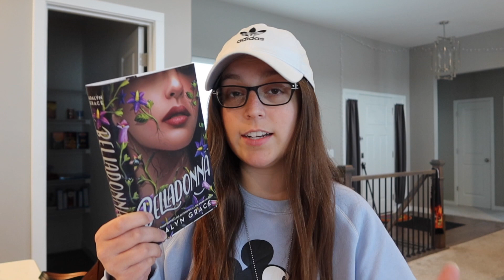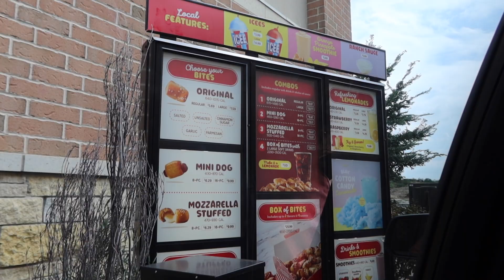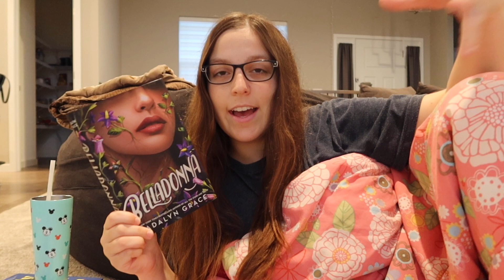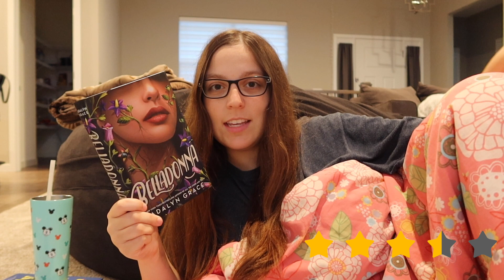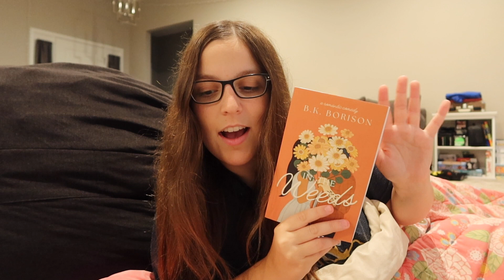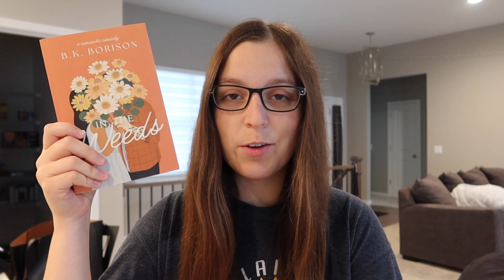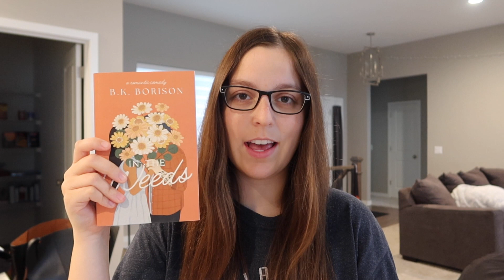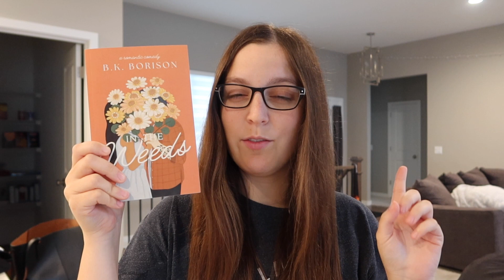Weekend Reading Vlog ✨ Getting spooky with Belladonna, a 5 STAR READ & some annotating fun!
Hey friends! Thanks for spending the weekend with me while I demolished my way through two books! The chokehold B.K. Borison has on me is UNREAL. The fourth book in the series is going to be called *Business Casual*... like come on?! With that title alone I already have high hopes. Anyways, I hope you enjoyed this video :)

xoxo, alexis!!